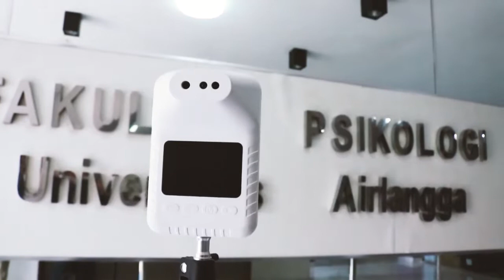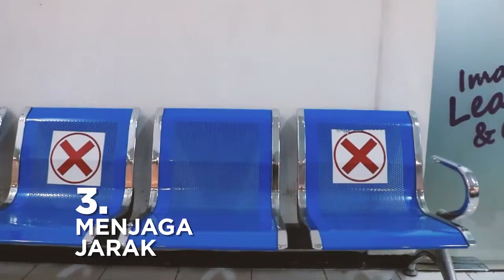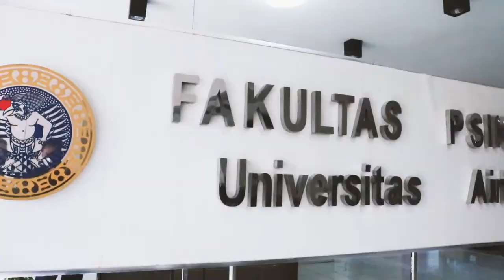Protokol Kesehatan Fakultas Psikologi UNAIR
Fakultas Psikologi UNAIR siap menjalankan perkuliahan secara hybrid daring-luring, didukung dengan kesiapan penerapan protokol kesehatan yang baik.